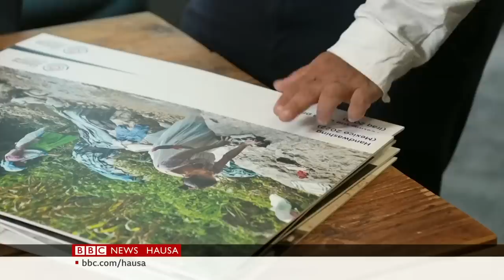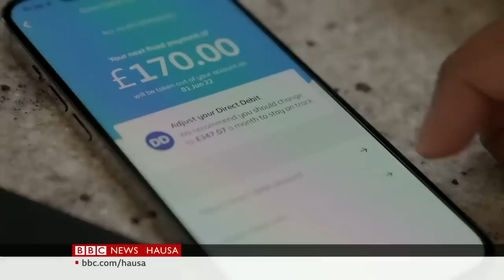Najeriya – ‘Yan adawa na kalubalantar sakamakon zabe – Labaran Talabijin na 02/03/23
00:00 Kanun Labarai
00:57 Jayayya kan sakamakon zaben Najeriya
03:22 Macron na ziyara a Afirka
06:12 Injin wanki marar lantarki